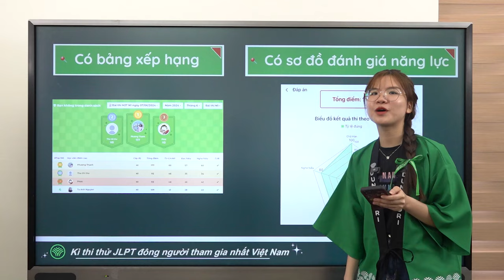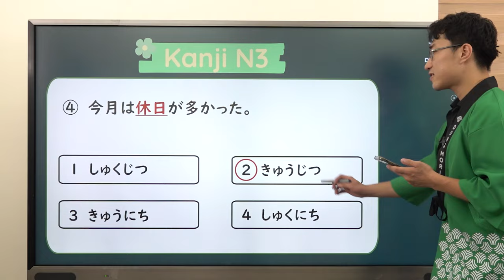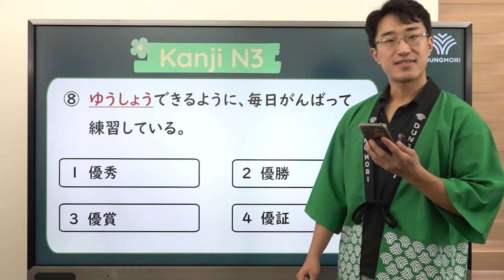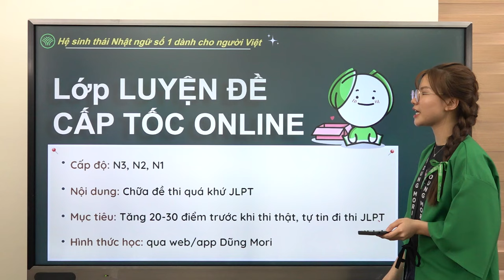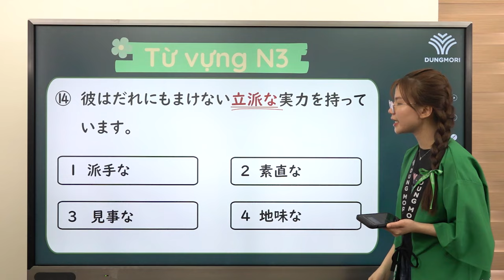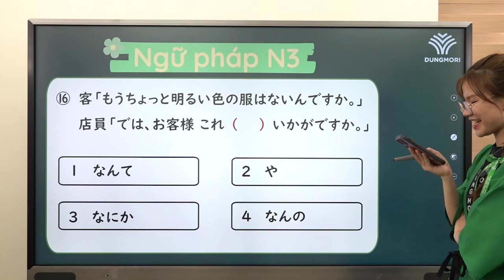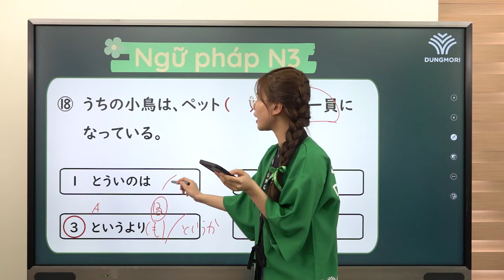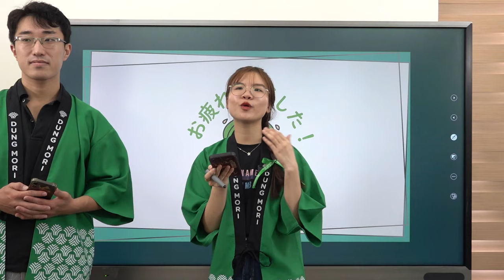BỨT TỐC VỀ ĐÍCH | #27 Luyện đề Từ vựng - chữ Hán - Ngữ pháp N3